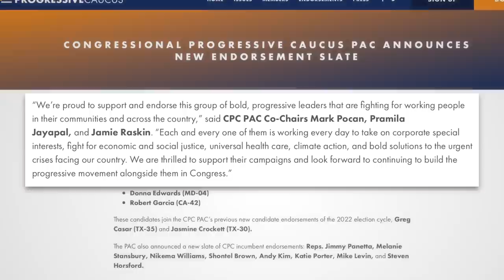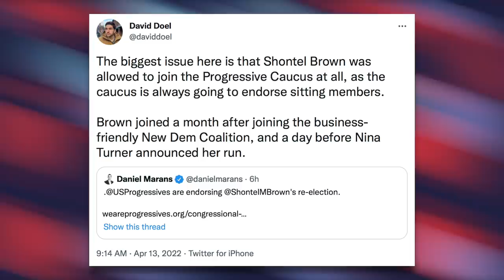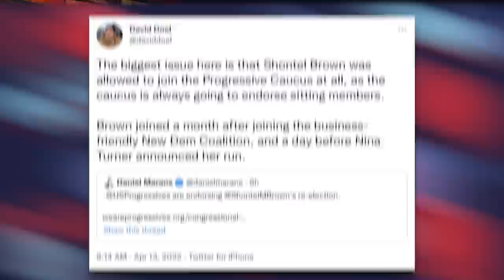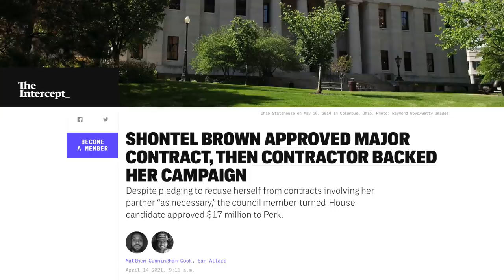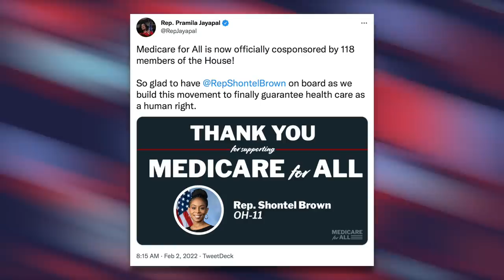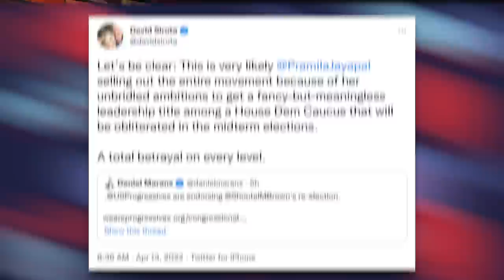OUTRAGEOUS: Progressive Caucus SNUBS Nina Turner, Endorses Corporate Democrat Instead